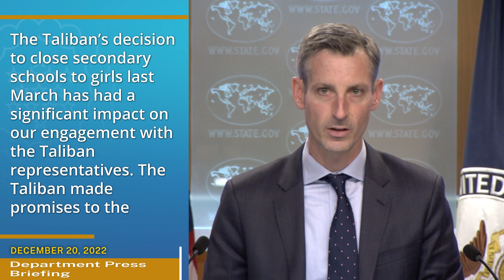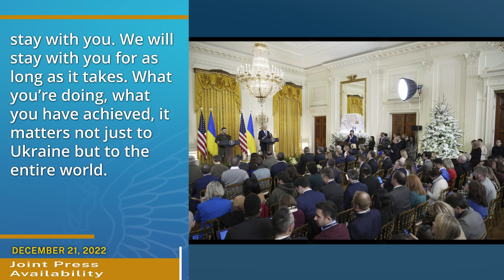The Week At State • A review of the week's events at the State Department, December 17-23, 2022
In "The Week at State," President Joseph R. Biden meets with President Volodymyr Zelenskyy of Ukraine in Washington, D.C., and Secretary of State Antony J. Blinken delivers remarks to the press as we prepare to conclude 2022.